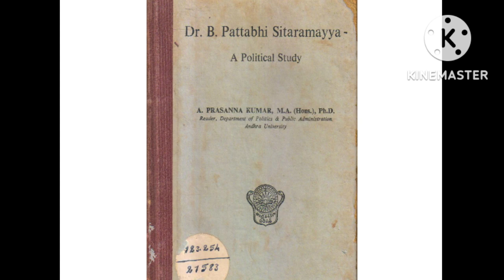డా. భోగరాజు పట్టాభి సీతారామయ్య గారి గురించి మీకు తెలుసా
Dr.Bhogaraju pattabhi seetaramayya#Andhra Bank Founder#Freedom fighter#gundugolanu